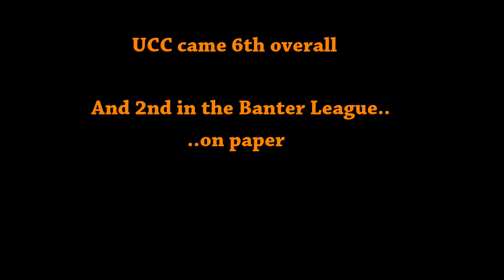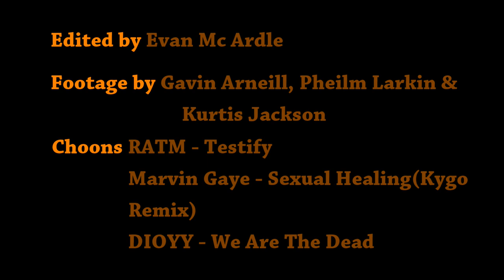Intervarsities 2014 - UCC Canoe Club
The club heads to the east coast for all sorts of buckness at the 2014 intervarsities, I threw together whatever footage was on the camera, there was none of long distance...sadly! Well done to the organisers for a wicked weekend, looking forward to next year, as it will be. ARE YEAR!
I'll have an intervarsities blooper reel out soon!